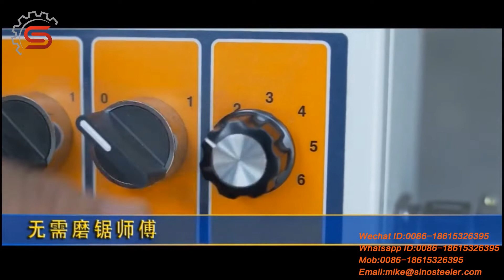MF115 Automatic band saw blade grinding machine steeler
High Efficient Simple Automatic Electric Knife Sharpening Machine